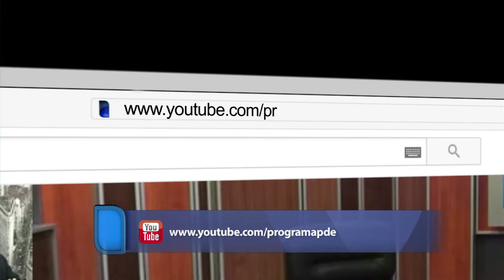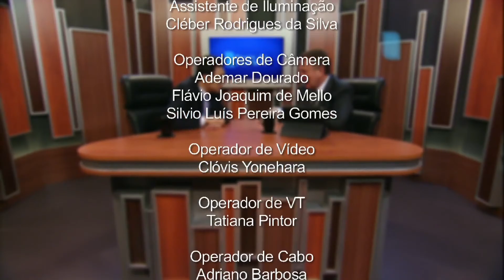Ronaldo Botelho - A Justiça do Esporte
A JUSTIÇA DO ESPORTE, é o tema de hoje com Ronaldo Botelho Piacente, Presidente do STJD.